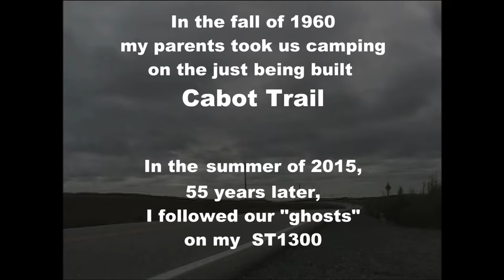The Cabot Trail revisited - 1960 and 2015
I found some old 1960 silent 8mm film of a family trip around the Cabot Trail while it was being built. My father was very frugal with the film footage as it only came in 5 minute lengths and was quite expensive for it's time. I thought it would be interesting to add what I could to my own 2015 motorcycle trip around the Trail.